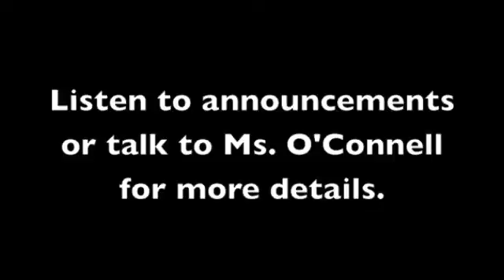Reenactment Ad Medium